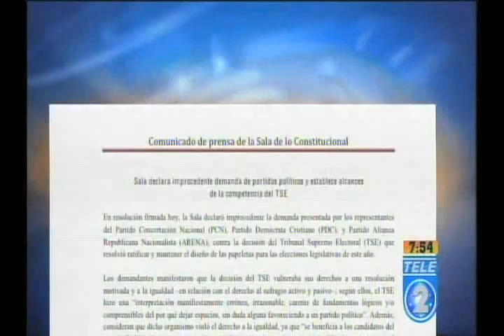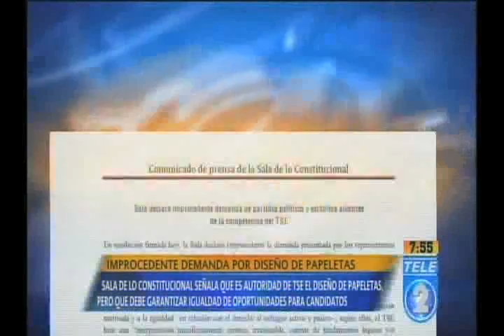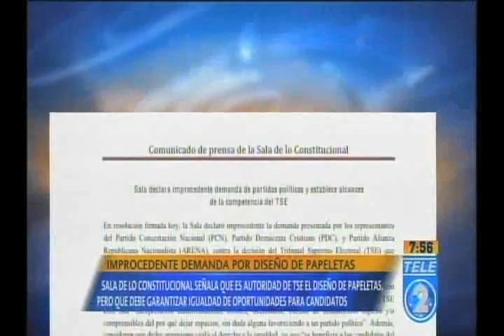Improcedente demanda por diseño de papeletas